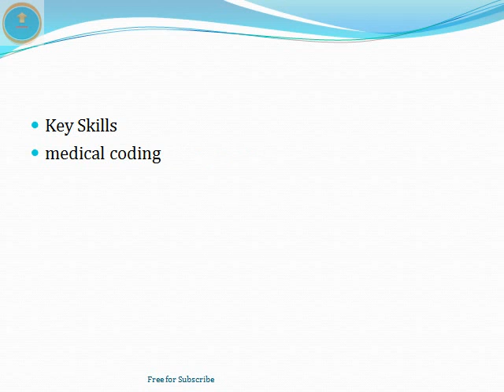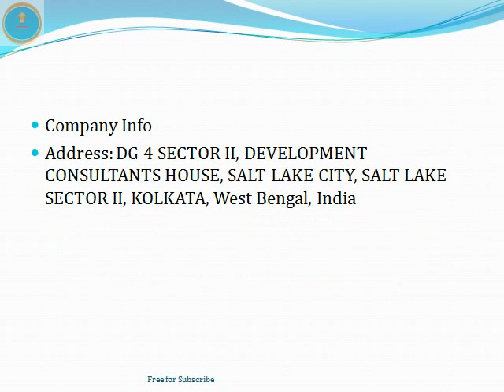Medical Coding | Data Core Systems | latest Jobs | Job Vacancy 2022 Interview|| ThatsUpload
Medical Coding | Data Core Systems | latest Jobs | Job Vacancy 2022 | | Interview | September || ThatsUpload ||